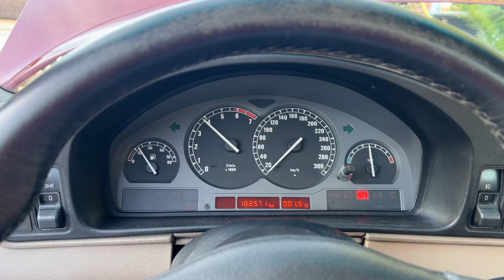BMW 850i e31 - 1991 - Benzin.fr